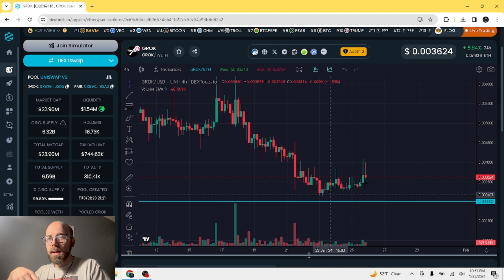$GROK 1-25-24 Update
💸 Make More Money Trading with Solana's Fastest Telegram Bot $GROK 1-25-24 Update

Welcome to the documentation of $GROK's journey.  Hope you enjoy the ride.

ETH Address: 0x76401320DA6983Ca39a8b3f2f8b28ac2379e473b
SOL Address: EKbT3ztk7N6zp1ezsgpDC6hUnSXd6dCUnzXFLQowGdkp